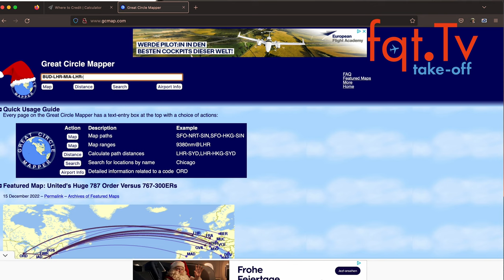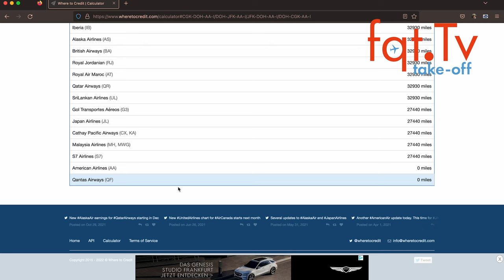DEAL ZONE: British Airways First Class nach Miami - Take-OFF 15.12.2022 – Folge 349-2022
00:00 Themen
02:22 Condor A330neo ist wieder repariert
03:28 CATA - Abkommen steht zur Disposition
06:36 Ab 2024 2 Liter Flüssigkeiten im Handgepäck in England
08:08 Boeing 787 Auslieferungen gehen sehr langsam voran
11:20 DEAL ZONE: British Airways First Class nach Miami ab 2.600 Euro

Clubhouse - @LFCorsten